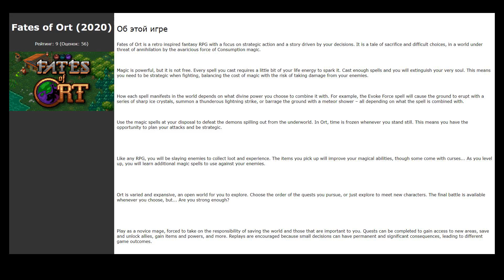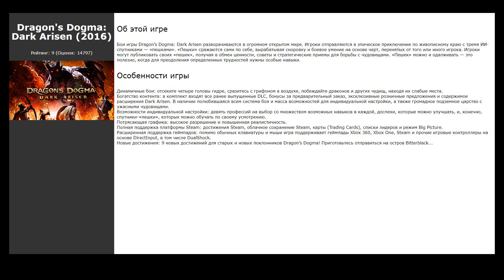Похожие игры на The Witcher: Enhanced Edition Director's Cut (2008)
Список игр, которые по мнению геймеров похожи на The Witcher: Enhanced Edition Director's Cut (2008):

00:00 Интро
00:07 The Witcher® 3: Wild Hunt (2015) / рейтинг: 10 (голосов: 365193)
00:17 The Witcher 2: Assassins of Kings Enhanced Edition (2011) / рейтинг: 9 (голосов: 49166)
00:27 GreedFall (2019) / рейтинг: 9 (голосов: 8080)
00:37 Fable Anniversary (2014) / рейтинг: 9 (голосов: 6489)
00:47 Fates of Ort (2020) / рейтинг: 9 (голосов: 56)
01:00 ARISEN: Prologue (2020) / рейтинг: 8 (голосов: 28)
01:10 The Elder Scrolls IV: Oblivion® Game of the Year Edition (2007) / рейтинг: 10 (голосов: 18637)
01:20 Dragon's Dogma: Dark Arisen (2016) / рейтинг: 9 (голосов: 14797)